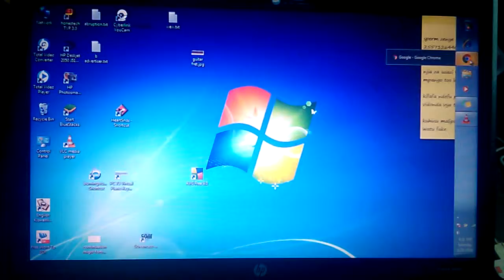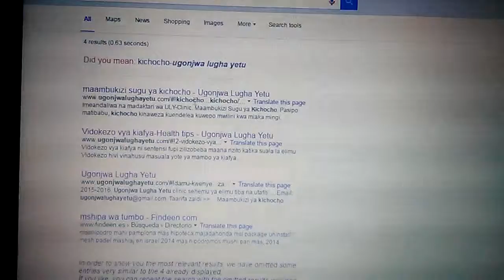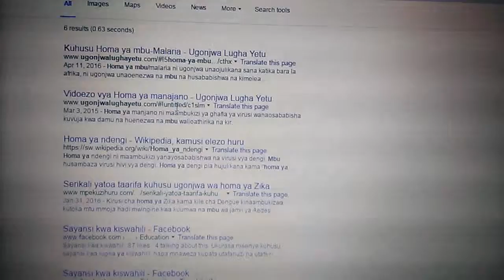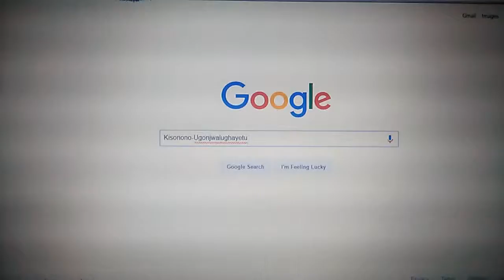ULY-Clinic Elimika Pata matibabu na uliza kuhusu mambo ya kiafya kwa lugha ya kiswahili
Tafuta na elewa unachohitaji kuhusu afya hapa ULY-Clinic ni bure kabisa